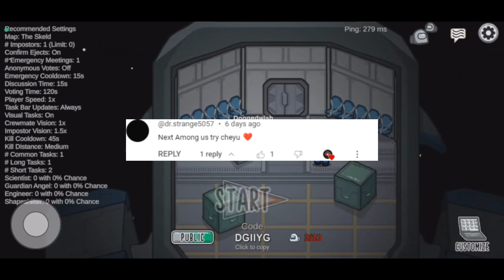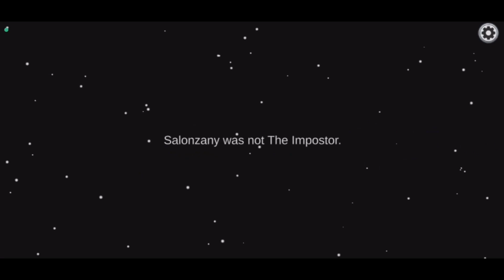AMONG US GAMEPLAY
Hai viewer's itz me aj vlogs!
This channel is based on AMONG US

🚀 Join us in the thrilling world of Among Us, where deception and teamwork go hand in hand. Can you spot the impostor among us? 🕵️‍♂️

🌌 About Among Us: Among Us is a gripping party game of teamwork and betrayal. Players are either Crewmates or Impostors aboard a spaceship, working together to complete tasks… or sabotaging the mission and eliminating the crew.

🔪 This Gameplay: Watch as we navigate through the latest updates, including new tasks, customization options, and maps. Learn the best strategies to identify the impostor, or if you’re the impostor, how to avoid detection and take control of the ship!

✨ Features:

New Map: The Fungle, a mushroom jungle map
Updated Game Mechanics: Ladders and zipline rebalanced
Lunar New Year Cosmicube: Available until May 8

 Among Us, impostor, crewmate, space game, social deduction, Among Us strategy, Among Us update, Among Us new map, Among Us gameplay.

I am using POCO M3 mobile for playing AMONG US